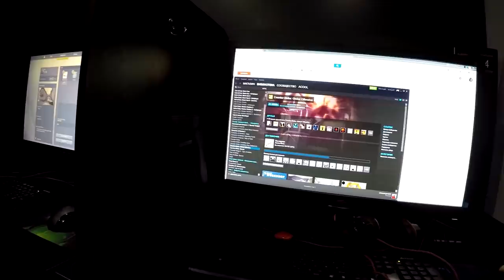Акул в Казани #7 - ИГРАЕМ В КС